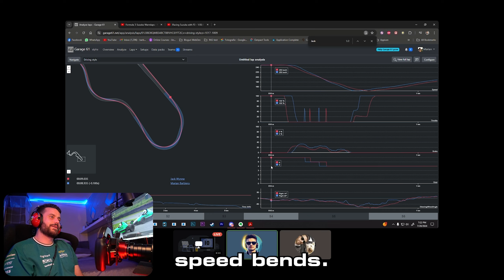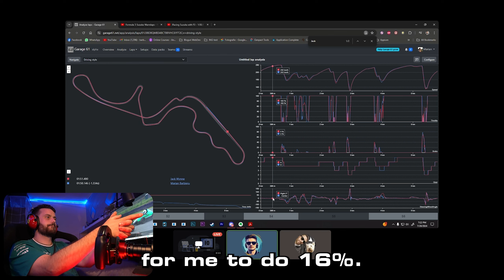Top 3 Sim-Racing Tips you NEED for the NEXT Level!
-Gelspec Duo / Joel
-JT Sim Racing